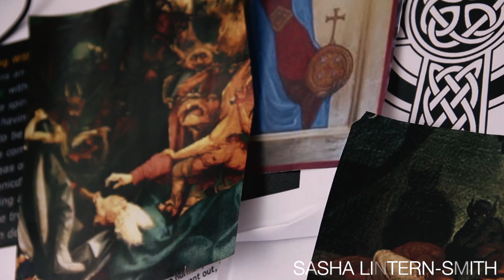Demonios Scene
We were given a short script which we then had to turn into a chosen genre ( in this case horror).

Cinematographer: Sasha Lintern-Smith
Editors: Trishna Mahtani and Drishin Balani
Directors: Trishna Mahtani and Sasha Lintern-Smith